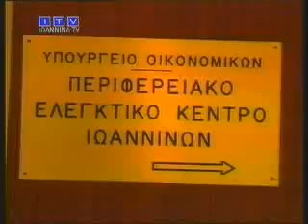Με στόχο την πάταξη της φοροδιαφυγής το Νομοσχέδιο για τα Φορολογικά. Αντώνης Μπέζας